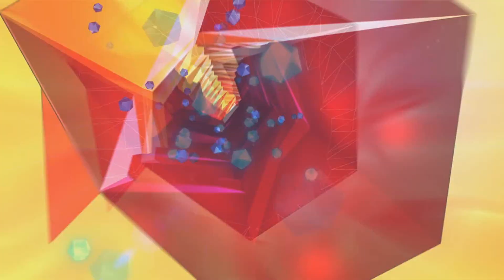LA IMPORTANCIA DE LAS CONSOLAS DE VIDEOJUEGOS RETRO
LAS CONSOLAS DE VIDEOJUEGOS RETRO SIGUE SIENDO TAN IMPORTANTES COMO EL PRIMER DÍA, SON CONSOLAS QUE AL IGUAL QUE LOS VIDEOJUEGOS NUNCA MUEREN, PORQUE LA MANTENEMOS MUY PRESENTES DENTRO DE NUESTROS CORAZONES.

GRACIAS POR EL GRAN APOYO AMIG@, TE AGRADEZCO MUCHÍSIMO QUE CONFÍES EN MI CANAL Y EN MI CONTENIDO, NO ES EL MEJOR CONTENIDO DEL MUNDO PERO MUCHAS GRACIAS POR EL APOYO.